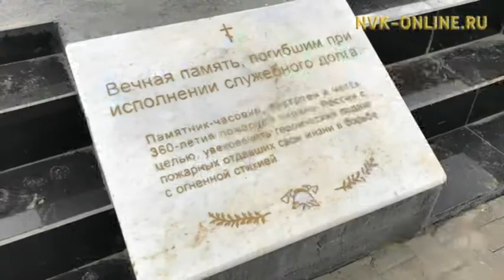Якутские огнеборцы отмечают свой профессиональный праздник